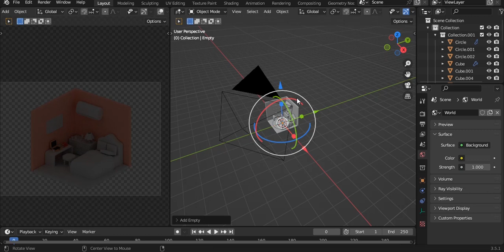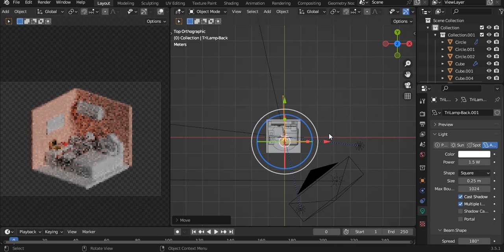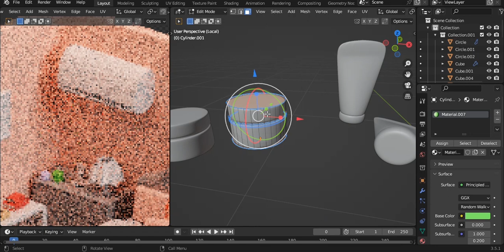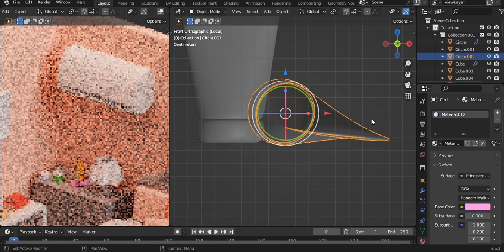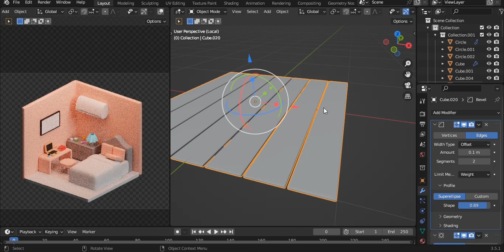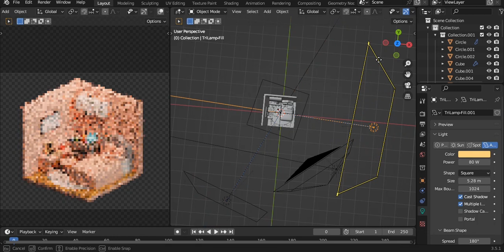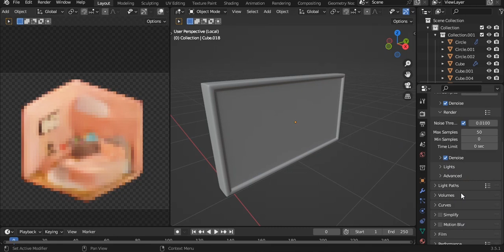Isometric cute bedroom in blender PART 3 ( FINAL )